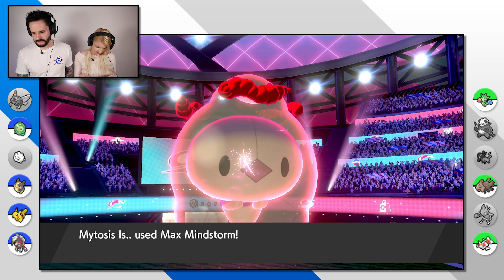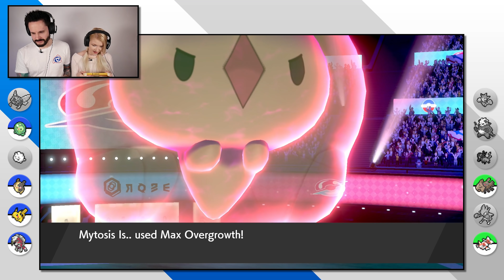Pokémon Siri Battles 63 | SO, WE TRIED SOMETHING DIFFERENT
Pokemon Siri Battles is a series where me and Sophie go head-to-head in Pokemon Sword & Shield Double Battles - but we let Siri choose our Pokemon for us! Will one of us get lucky with a Zacian or Zamazenta, or hung out to dry with a Magikarp or Feebas?

Battle BGM - Maybe I'm a Lion (Final Fantasy VIII)